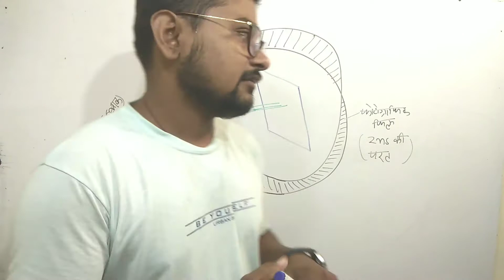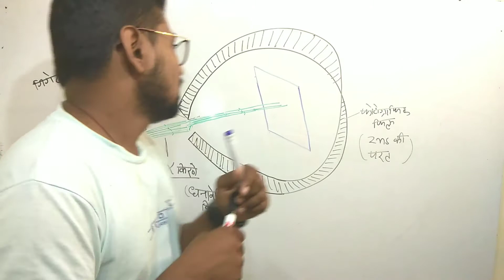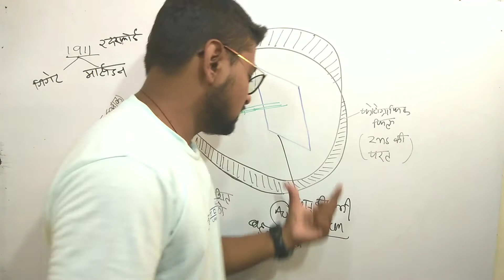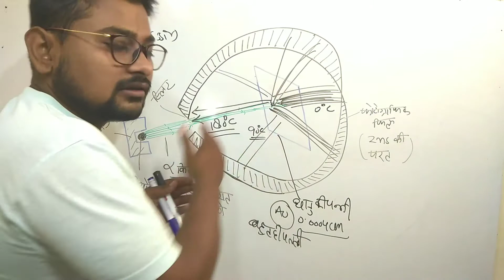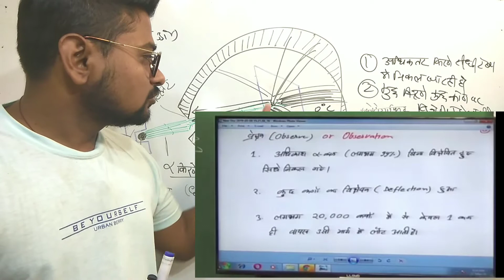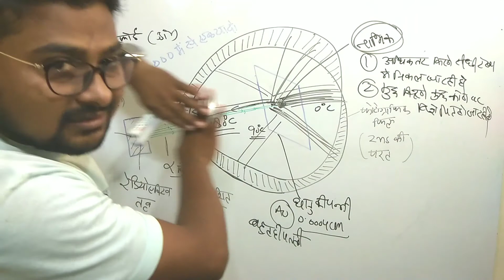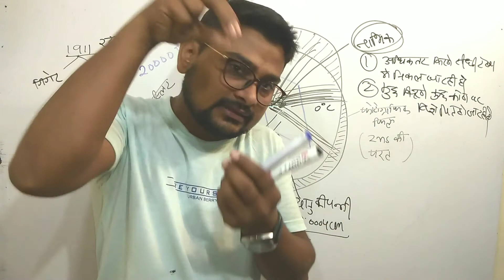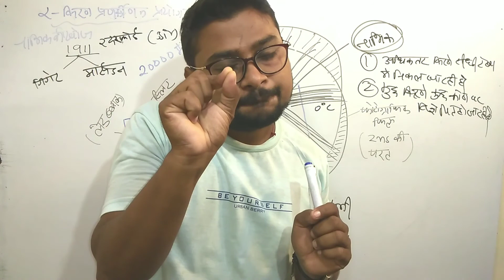Atomic structure part 4परमाणु संरचना discovery of nucleus परमाणु मॉडल